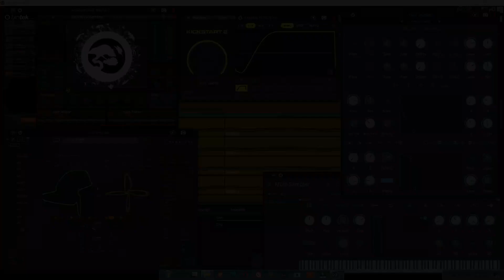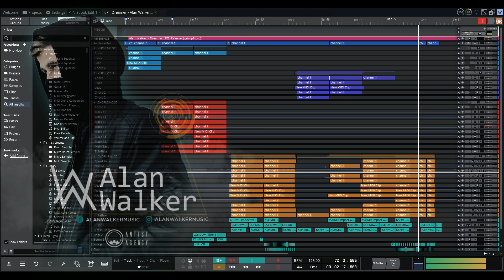Alan Walker - Dreamer [NCS Release] Remake in Tracktion Waveform 12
Dreamer [NCS Release] - Alan Walker @Alanwalkermusic
Remake by: @CoverBeats46
DAW: Tracktion Waveform 12 @TracktionSoftware